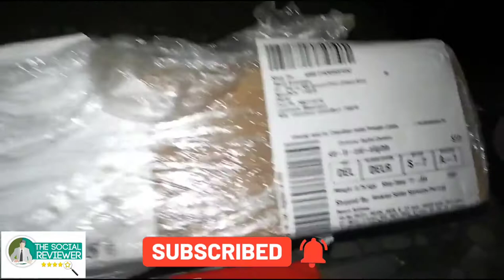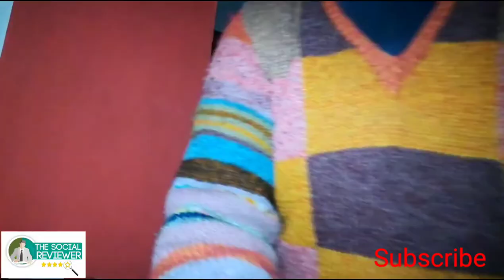Unboxing & Using Amazon Basics Tripod | Tripod for Vlog | Review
Unboxing and Using Amazon Basics Tripod

We review today the Amazon Tripod and check out the video as how we felt about the Tripod.

It can be used to Shoot outside and inside both for a vlog, product reviews and more